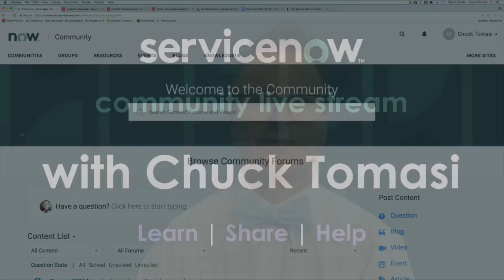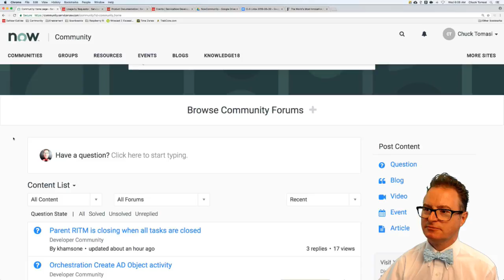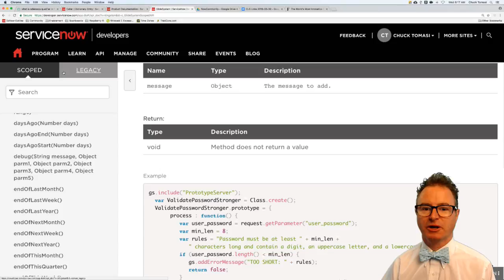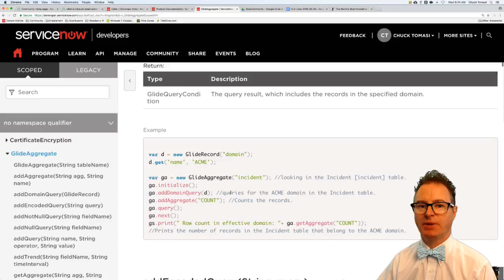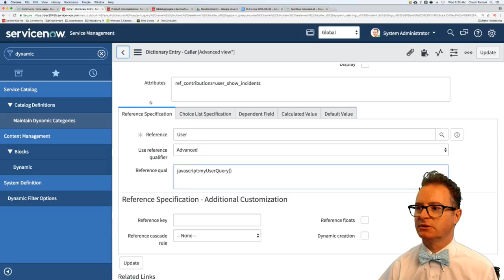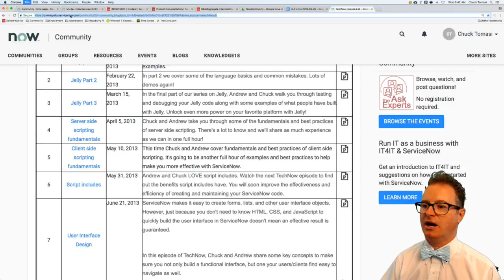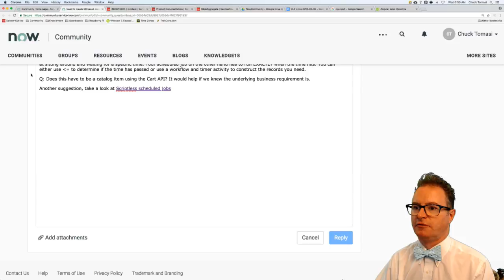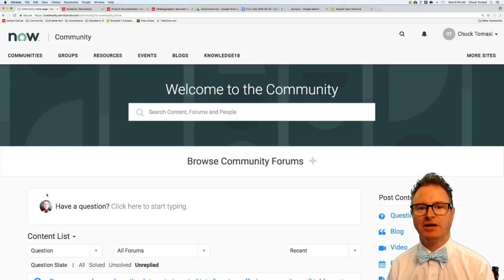NOWCommunity Live Stream - 2018-05-30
Back to basics on reference qualifiers, CMDB, Discovery, and Orchestration.